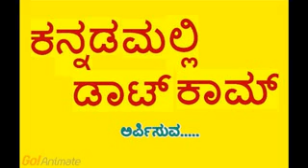ಶ್ರೀ ಯಡಿಯೂರಪ್ಪ ಪ್ರಾರ್ಥನೆ Malli Sannappanavar low